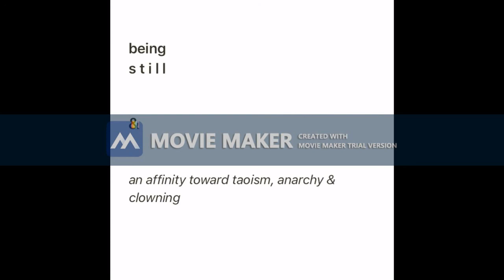[Track] Dwarzeth Ferench Horn (The Death March) [🕓]3:45 [Artist] Armored Frog[ [Album] Automated